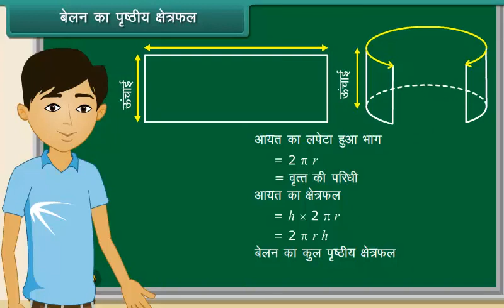बेलन का पृष्ठीय क्षेत्रफल/Surface Area of a Cylinder